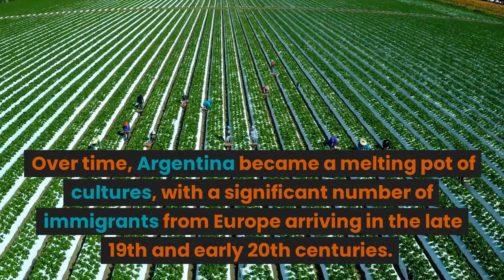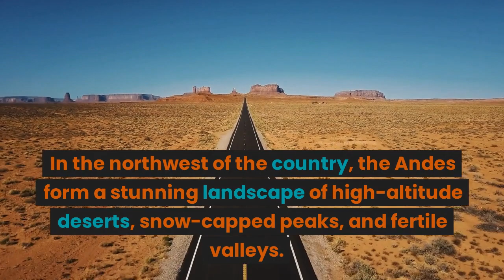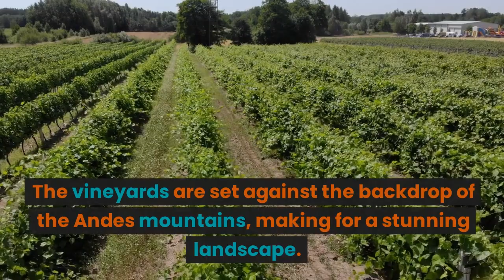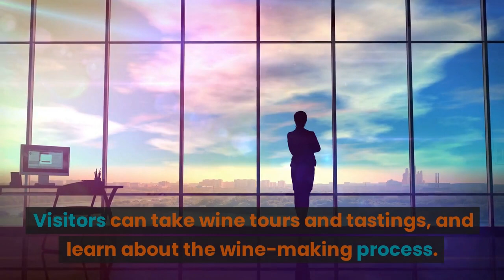ARGENTINA | THE LAND OF WONDER | ARIEL | 4K VIEW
ABOUT VIDEO**
Welcome to Argentina, a country that boasts a rich and diverse culture, stunning landscapes, and a deep passion for soccer. In this video, we'll take you on a virtual tour of Argentina's top destinations, including the vibrant capital city of Buenos Aires, the awe-inspiring Andes Mountains, and the majestic Iguazu Falls.

We'll explore Argentina's famous wine regions, including Mendoza and Salta, and sample some of the country's delicious cuisine, like empanadas, asado, and dulce de leche. We'll also learn about Argentina's history and how it has been shaped by a mix of European, indigenous, and African influences.

Join us as we discover some of Argentina's hidden gems, from the colorful streets of San Telmo to the stunning Perito Moreno Glacier. We'll also dive into the country's love for soccer and visit some of the most iconic stadiums in the world.

Whether you're a traveler planning a trip to Argentina or simply curious about this fascinating country, this video will give you an insider's look into what makes Argentina such a unique and unforgettable destination. So sit back, relax, and let's explore Argentina together!